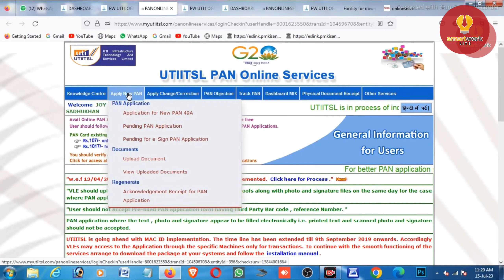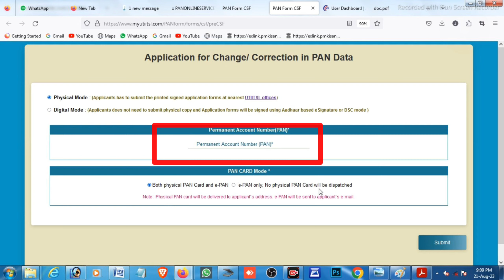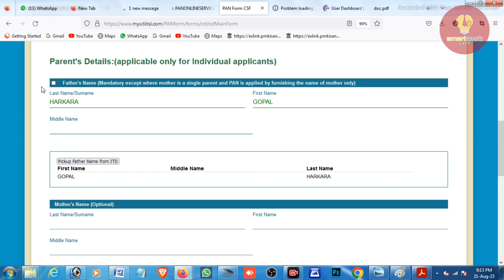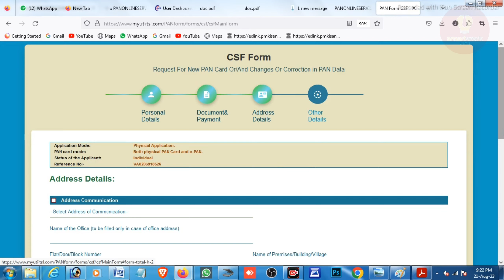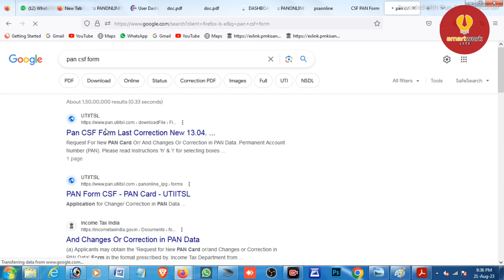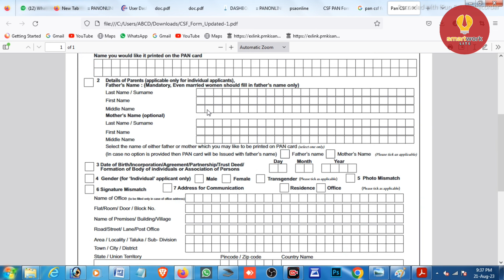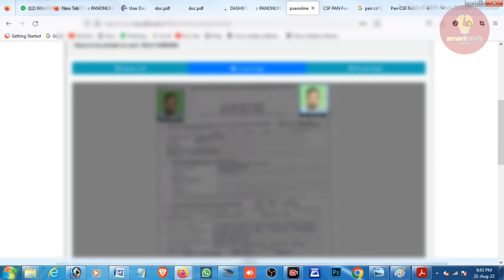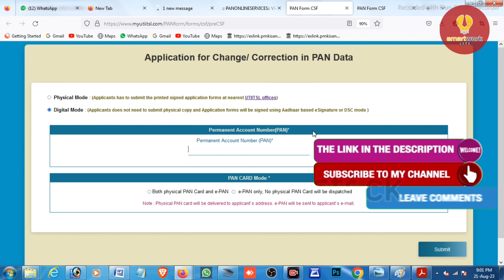PAN card correction online || How to correction in pan card online 2023 || Pan Update Full process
Hello Dosto Kaise ho aap Sabhi, Dosto SMARTWORKLITE Channel Par Aapka Sawagat hai. Iss video me mein apko bataya pan card correction ya update kaise kare , pan card correction ka sobse easy and full process bataya. E Kendra se pan I'd lekar aap mahine m 20000 se 30000 taak earning kaise kare? So, guys video pura end taak dekho kuch bhi Queries hai comment me bataye. Have a nice day 😊

🏆Our services🏆

🏷️UTI and NSDL portal (Distributor, Retailer)
🏷️ NSDL PAN mobile I'd (Retail)
🏷️ Ezeepay, Relipay (Aeps All India retail)
🏷️Vidcom aeps (All india Distributor, retailer)
🏷️ACS money, Rapipay (Aeps only west bengal retail)
🏷️Recharge portal(Master Distributor, Distributor, Retailer)
🏷️Demat and Trading Account opening for share market

pan correction online
how to correction in pan card online 2023
pan card date of birth correction online 2023
pan card online correction 2022
pan card online correction 2023

pan card
instant e pan card download
instant e pan card to physical pan card
how to get instant pan card in online
how to get physical pan card from instant pan card